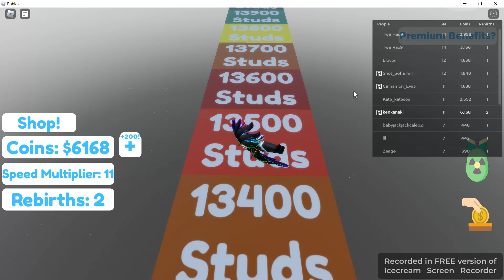how far can you fly i fly VERY far